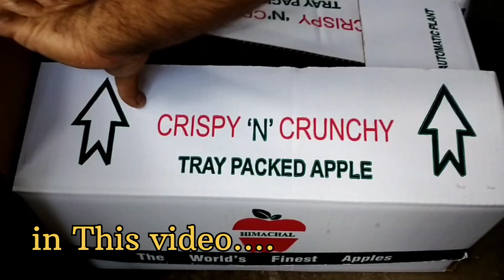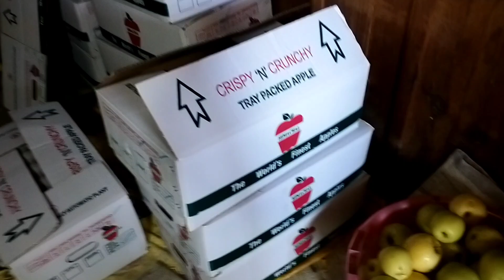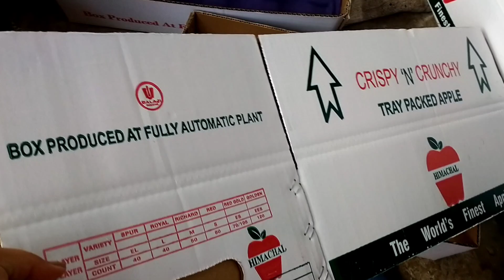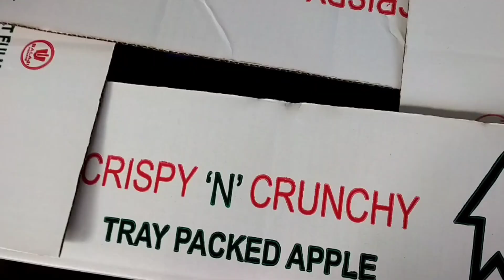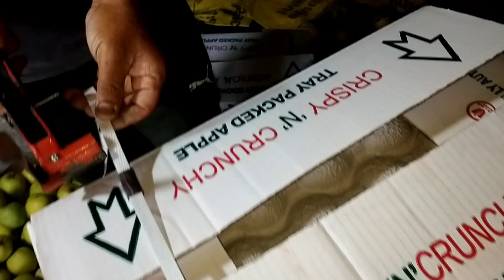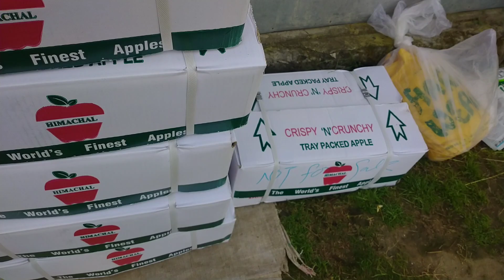मैं भी थोड़ा पुण्य कमा लेती हूं आज 😍 Apple 🍏 Box's Grading Packing /Market में ले जाने के लिए तैयार😌